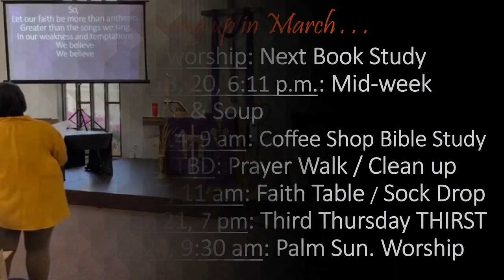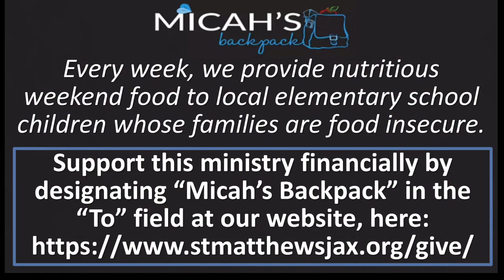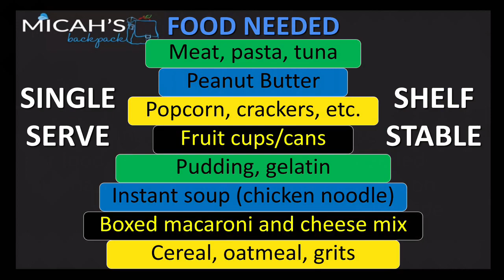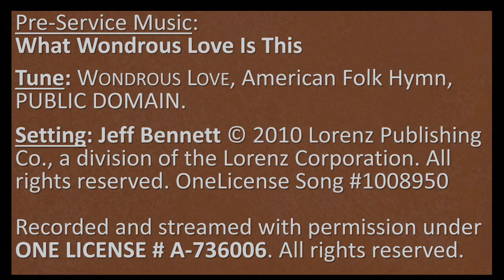March 10, 2024 St Matthews Lutheran Church Worship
Fourth Sunday in Lent, Pastor Grace Gravelle, Jacksonville, Florida, John 3:14-21, ELCA